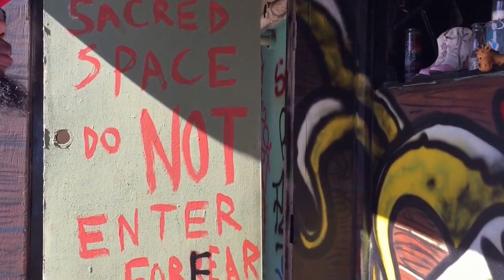EXHIBIT BE 2015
Hello NaturalChixs This past Martin Luther King Day I had attended ExhitbitBE 2015 in New Orleans. Here is a glimpse of what i had experienced.

EXHIBIT BE

One of the largest tempoary street art galleries.

This event was amazing from having art, music, performances, food, drinks, artist marketplace, and more!

I attended the Grand Closing Exhibit BE Block Party!

Performances by: DeadPrez, Christian Scott, Edna Karr Marching Band, David Banner, Dee 1, Trombone Shorty, and Erykah Badu.

A great expereince for the community to come together.

Featuring Younggage